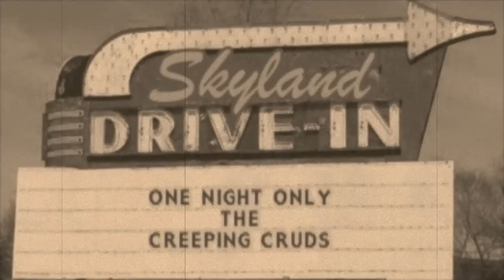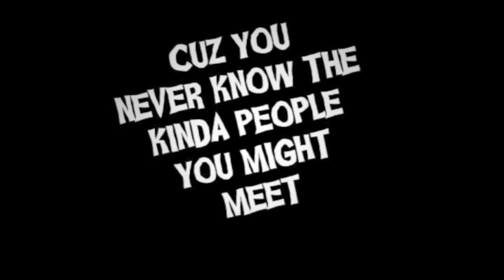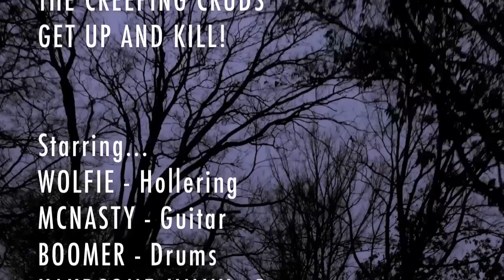THE CREEPING CRUDS - Get Up and Kill (Long Version)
The Creeping Cruds official video for Get Up and Kill.
Long version with Skyland Drive-In introduction